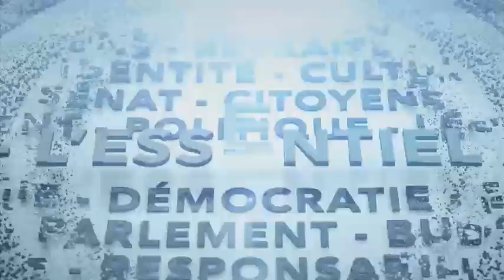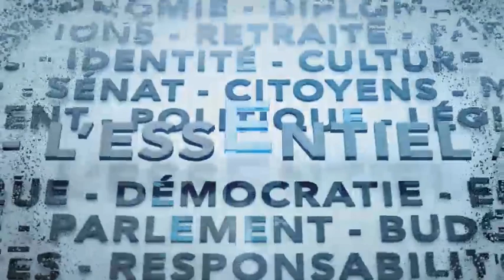L'Essentiel de la semaine : 23 juin 2023